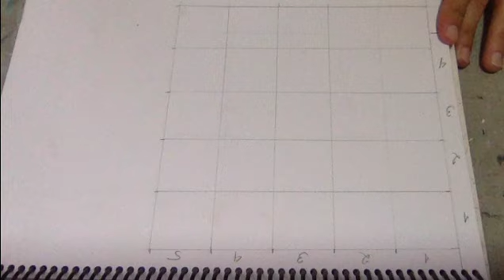RECURSO PARA DIBUJAR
Por medio del recurso de la técnica de cuadrícula, ya no habrá excusa para no hacer dibujos, puesto que esto les ayudará a transferir imágenes que encontremos como referencias en la computadora y así poder observar mejor los detalles y alcanzar la perfección gráfica.